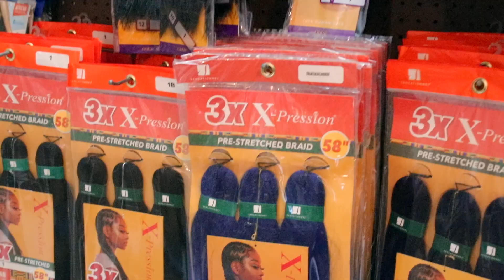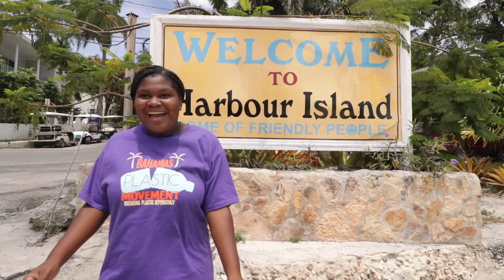Sustainability and Media Communication Workshop 2021 RECAP| Bahamas Plastic Movement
Our Sustainability and Media Communication Workshop was a great success! Our students a.k.a. Plastic Warriors, explored the challenges and barriers to zero-waste living on an island by exploring waste related topics such as personal and hair care, menstruation, composting and plant based living. For each topic, the students applied zero waste practices to their lives and produced a web-series titled "Plastic Warriors Try". Check out this cool wrap up of our time during the workshop!

Johnson Ohana Foundation, Harbour Island Green School, Space 2 Create, Island School Outreach, Cape Eleuthera Institute, FoodPoost Farms, Ocean Bottle, Amaze Cups, Cocoa Coffeehouse, Dunmore Rentals, The Schwedel  Family, The community of Harbour Island and Eleuthera.